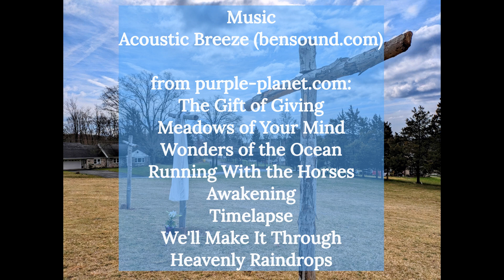TempleCast season 3, episode 23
The Gift of Giving
Meadows of Your Mind
Wonder of the Ocean
Running With the Horses
Awakening
Timelapse
We'll Make It Through
Heavenly Raindrops